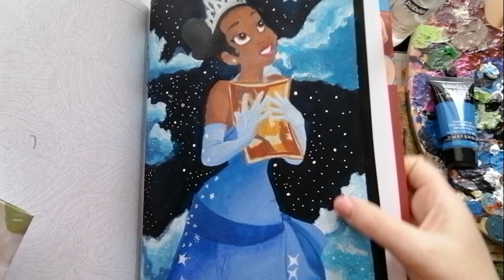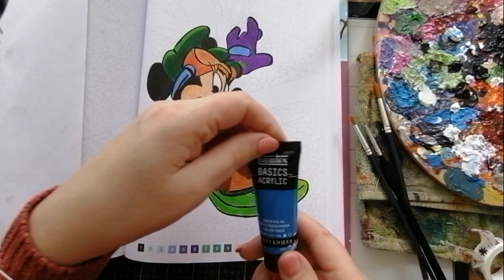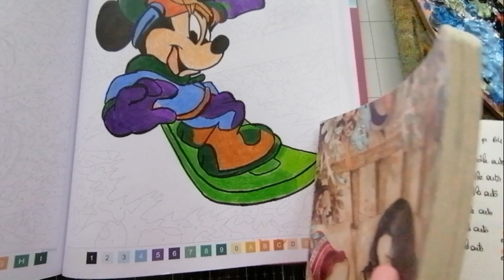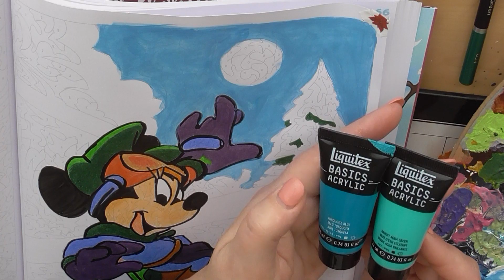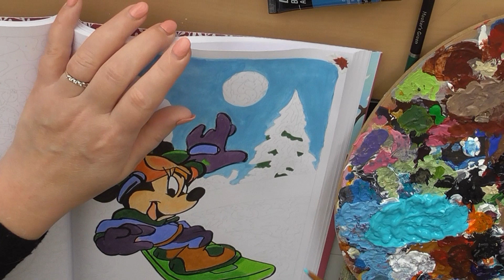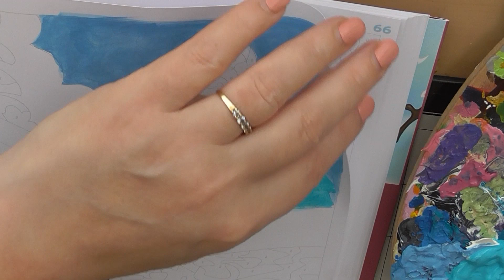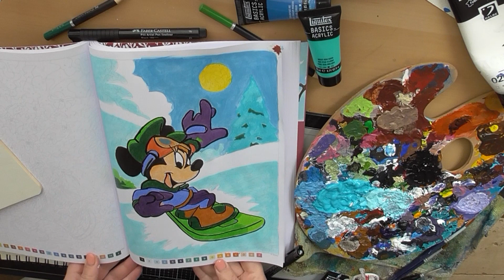FOND MYSTERE A L' ACRYLIQUE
Miss spondy